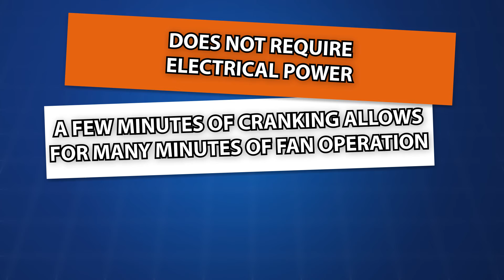Michael Wayne Rodriguez | Hand Crank-Powered Fan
The Hand Crank-Powered Fan is a battery powered personal fan with a hand crank generator.
Patent #9,677,565.